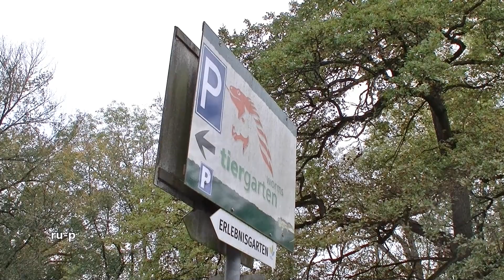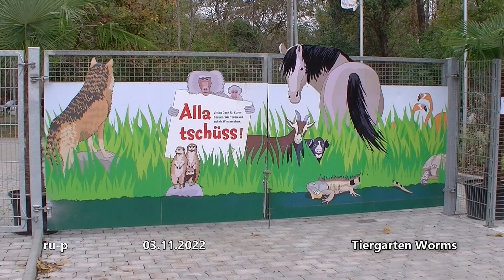Tiergarten Worms herbstlich entspannt